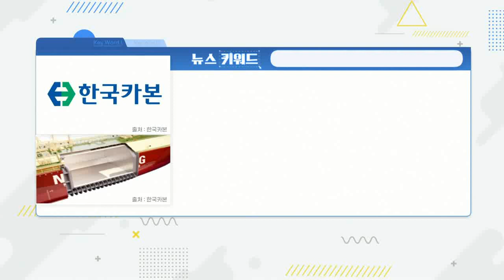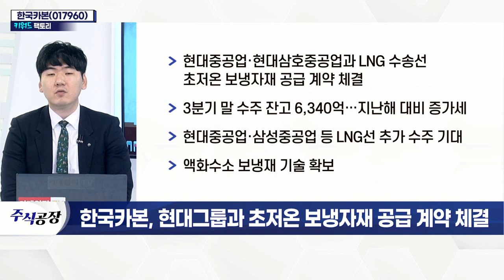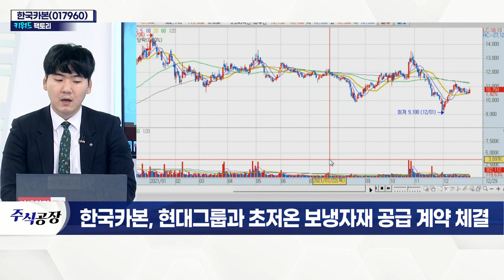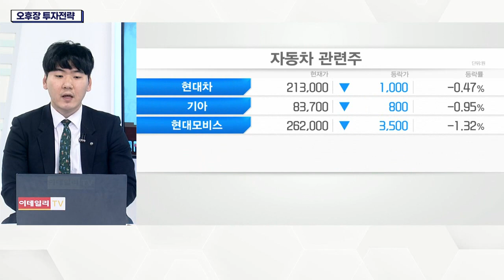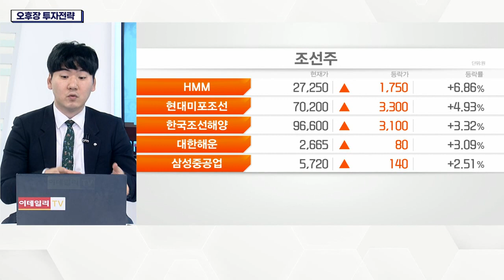한국카본(017960)... 현대그룹과 초저온 보냉자재 공급 계약 체결_키워드 팩토리 (20211229)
한국카본(017960)... LNG 수주 확대
- 현대중공업·현대삼호중공업과 LNG 수송선 초저온 보냉자재 공급 계약 체결
- 3분기 말 수주 잔고 6,340억… 지난해 대비 증가세
- 현대중공업·삼성중공업 등 LNG선 추가 수주 기대
- 액화수소 보냉재 기술 확보
- 탄소섬유 복합재, 미래 산업 핵심 재료 부각
- 이스라엘 국영 한공방산업체와 항공기 관련 계약 체결
- 재무 안정성, 조선기자재 업체 중 최고 수준
- 1,000억 이상 현금성 자산 보유